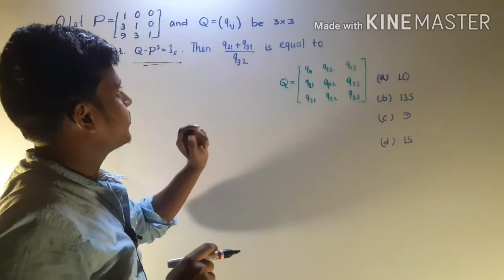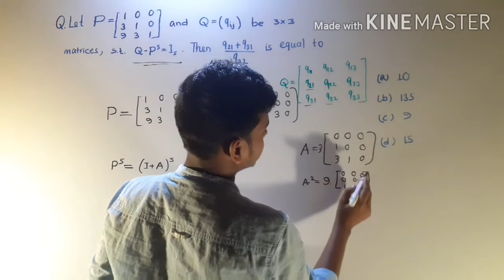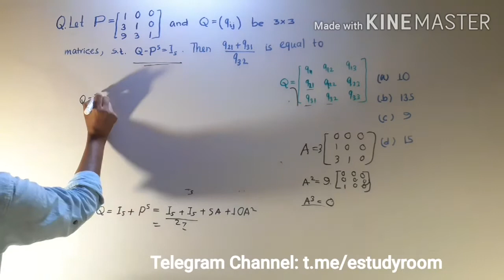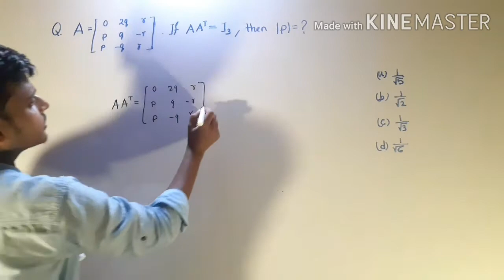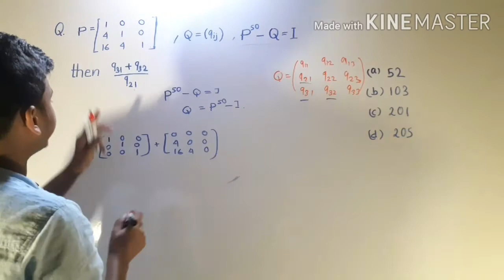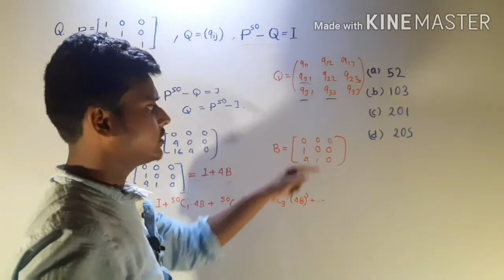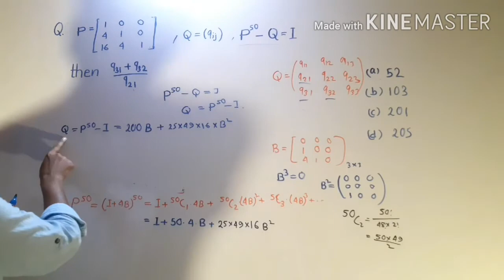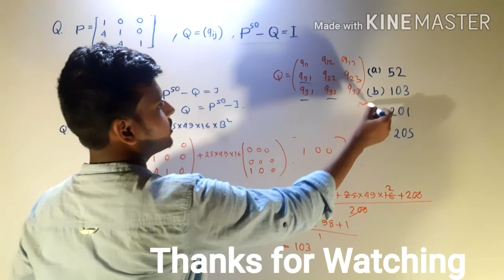MATRIX & DETERMINANT | PART 2 |The e-Study Room | Previous years Solution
A warm welcome to all.This playlist is full of lots of important problems solution of Matrices and determinants. Chek playlist for others topics.

We organizing a problem discussing Telegram channel. You can join by clicking on given blew link